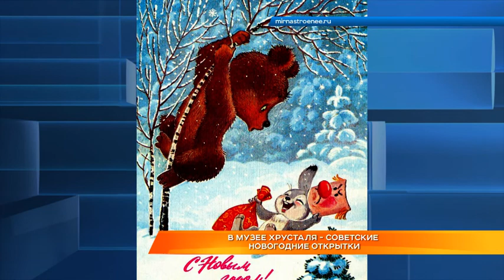Дайджест новостей 14 декабря 2018